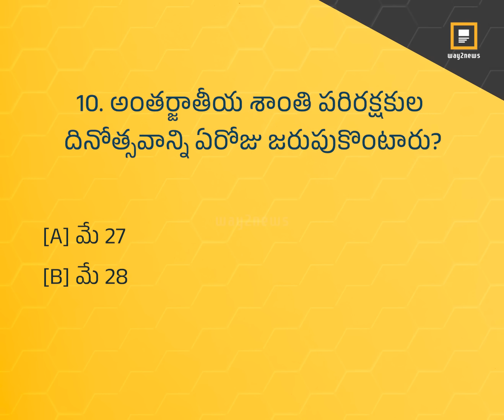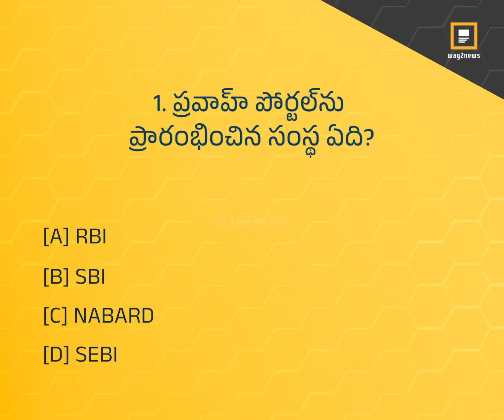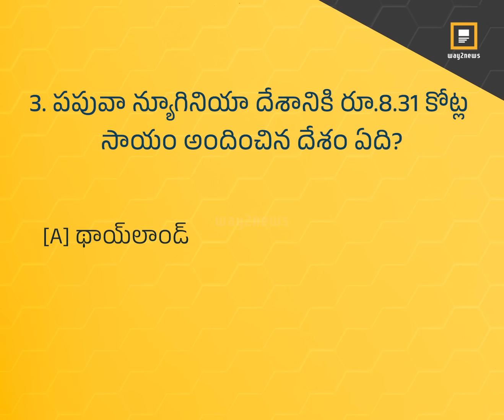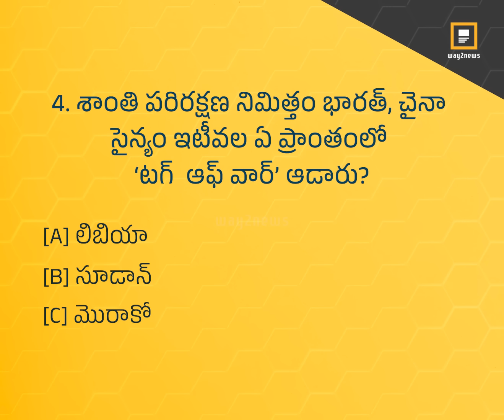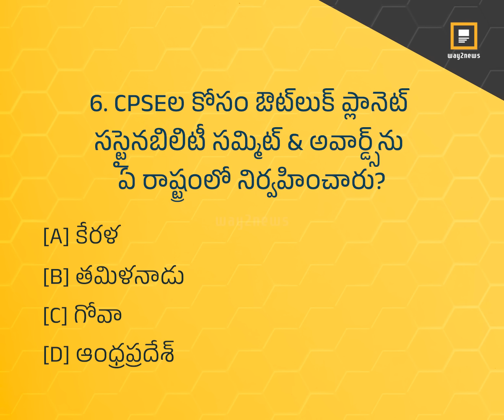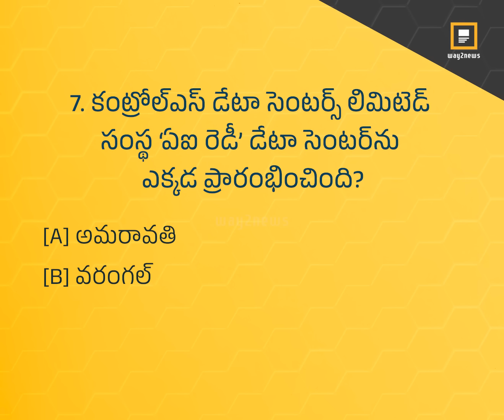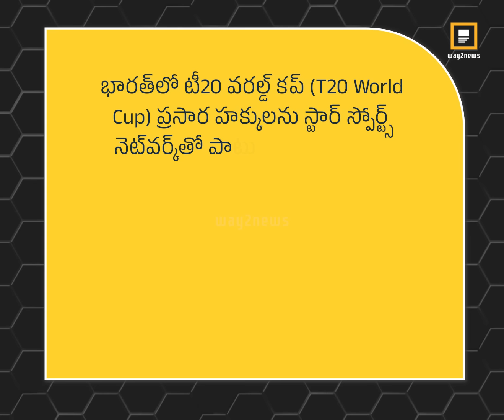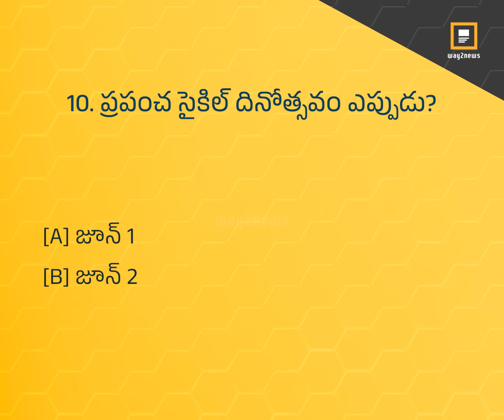కరెంట్ అఫైర్స్ DAY - 367 Way2News